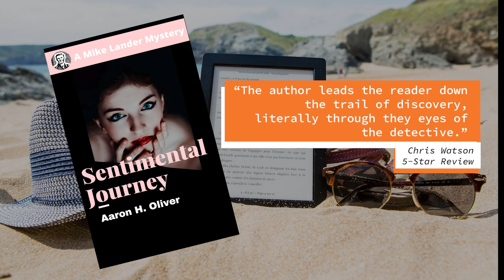A Mike Lander Mystery Summer 2022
With skyrocketing inflation, weekly beach vacations are switching to a weekend getaway. The perfect companion is a Mike Lander Mystery. Quick, exciting reads for your brief time under the sun.

Sentimental Journey
The dazzling summer lights at America’s #1 radio producer Jay Gadsden’s lakefront estate sparked a sentimental journey to a bygone era. Celebrities, the idle rich, beautiful women, and improvisational parties were part of a dream world from the Jazz Age. Then with the crack of a gun, the party is over.

Can Private Eye Mike Lander find a killer hidden within the tangled webs of a doomed attempt to recapture lost love?

Secret affairs, gangsters, scheming women, the musings of an electric catfish, and the earth-shaking effect the murder has on the country’s favorite radio adventure provide the stepping-stones to who killed the Great Gadsden.

Blues in the Night
Post-war Private Eye Mike Lander is hired to find a rambunctious redhead, but as Lander plays hide and seek, murder rears its ugly head. As the game becomes to real, Mike begins to question his own abilities and the mysterious gift of a woman to make a man sing the blues in the night.

Amazon Reviews - 5 Stars
"The psychological aspects, the mixed mysteries, and the fantastic reveal were a bonus in this character's second outing. Once again a brisk read with no blah-blah filler to create a big word count for no reason."

"It was a great read with very believable characters. A plot that moves and keeps you guessing. Just an all-around good read!"